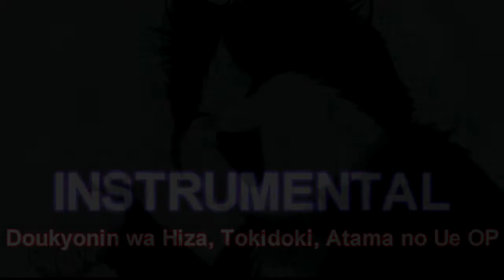Doukyonin wa Hiza, Tokidoki, Atama no Ue OP - UNKNOWN WORLD - [Instrumental] - by Rafael de Mendrana